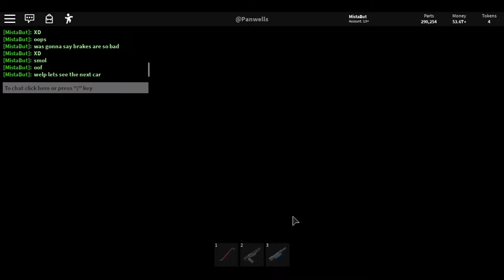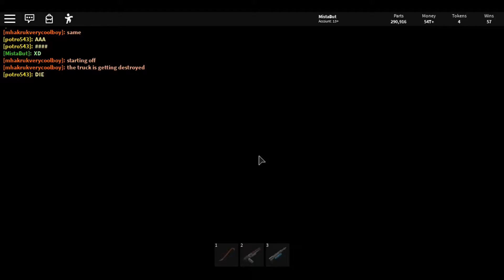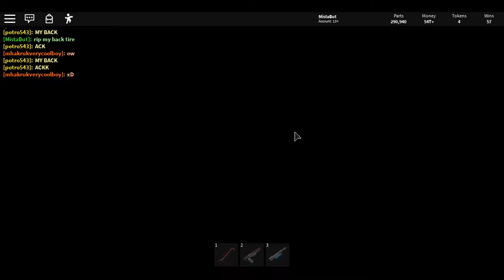3 NEW CARS AND SHOOTING TANKS!!! (Car Crushers 2)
Enjoy c: